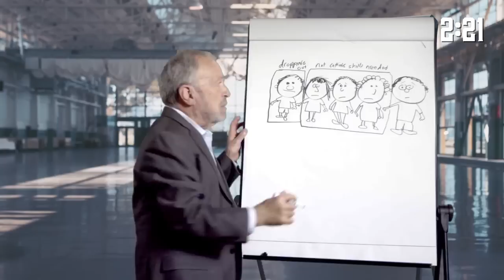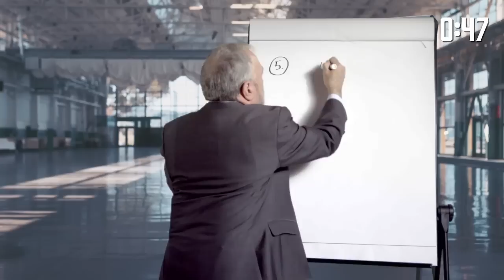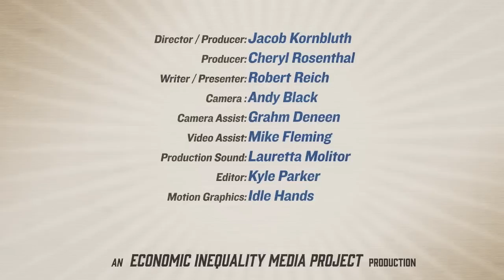Step 5: How to Reinvent Education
Part of the "Ten Ideas to Save the Economy" Series